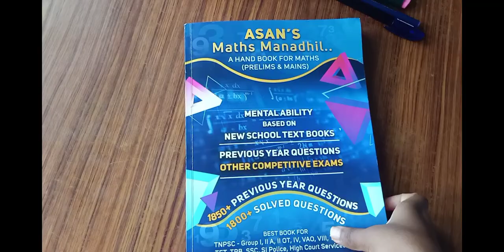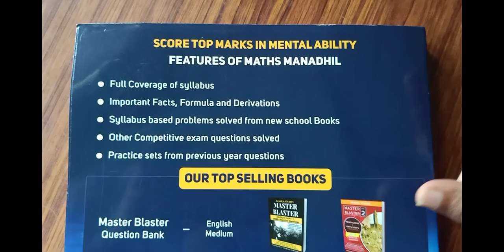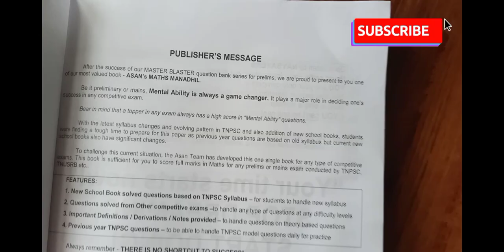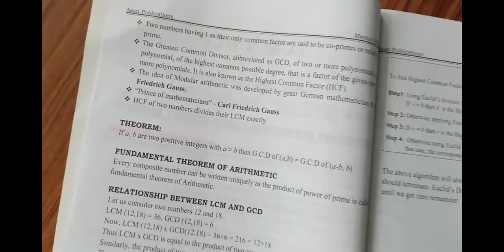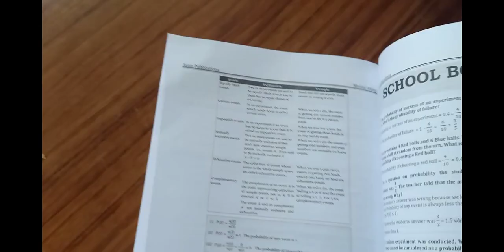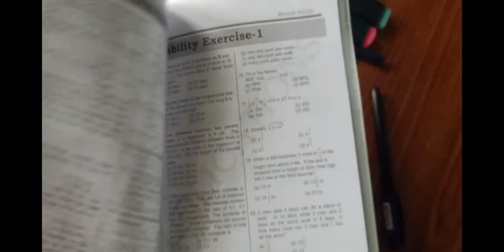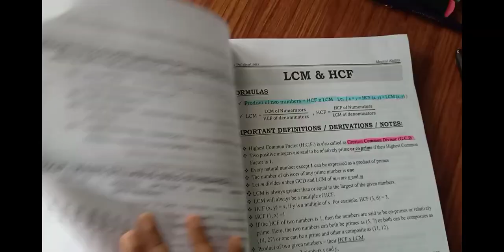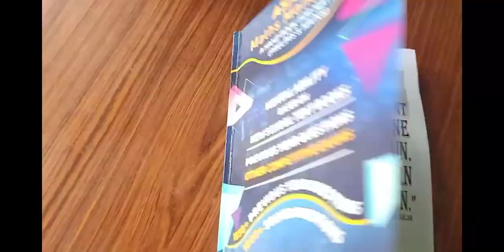MATHS MANADHIL BOOK REVIEW FROM ASAN PUBLICATION | ONE GOOD BOOK FOR TNPSC ASPIRANTS 😍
Master Blaster Part- 1 (English Medium) - 14000+ Questions - New School Books & Previous Year Questions - 634 Pages

MASTER BLASTER PART 2 -ENGLISH MEDIUM - (5000+ Questions) SPECIAL AREA - UNIT 8&9, Polity, History, Economic Schemes

Combo Offer - ( ENGLISH MEDIUM) - Master Blaster Part1 & Part2 - ~ 20,000 Questions - Total 2 Books - Total 1040 Pages

Master Blaster Part- 1 (Tamil Medium) - 14000+ Questions - New School Books & Previous Year Questions - 634 Pages

MASTER BLASTER PART 2 -TAMIL MEDIUM - (5000+ Questions) SPECIAL AREA - UNIT 8&9, Polity, History, Economic Schemes

Combo Offer - ( TAMIL MEDIUM) - Master Blaster Part1 & Part2 - ~ 20,000 Questions - Total 2 Books - Total 1040 Pages

STUDENTS PACK - (ENGLISH MEDIUM) - 5 Books - Maths Manadhil + Master Blaster Part-1 + Master Blaster Part-2 + Master Blaster Science+ General English Book- Total 2800 Pages

MEGA COMBO OFFER - (ENGLISH MEDIUM) - 4 Books - Maths Manadhil + Master Blaster Part-1 + Master Blaster Part-2 + Master Blaster Science- Total 2150 Pages

SPECIAL COMBO OFFER - (ENGLISH MEDIUM) - 3 Books - Maths Manadhil + Master Blaster Part-1 + Master Blaster Part-2 - Total 1500 Pages

SPECIAL COMBO OFFER - (TAMIL MEDIUM) - 3 Books - Maths Manadhil + Master Blaster Part-1 + Master Blaster Part-2 - Total 1500 Pages